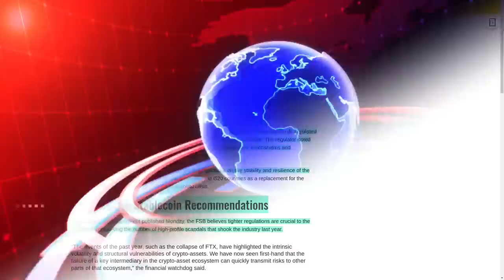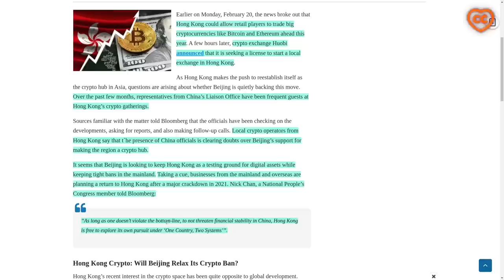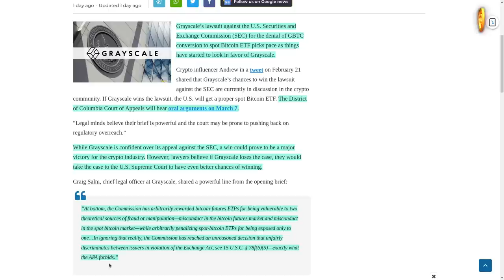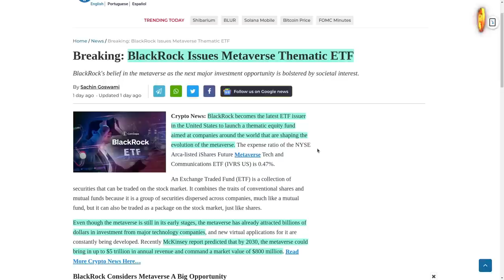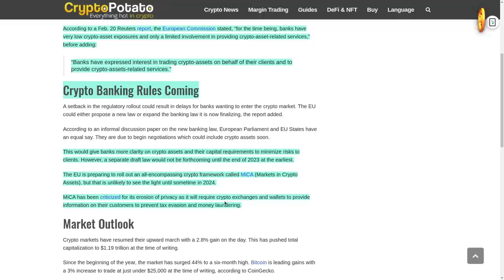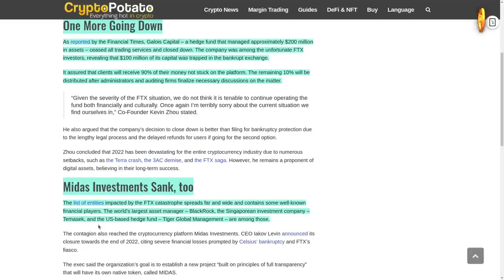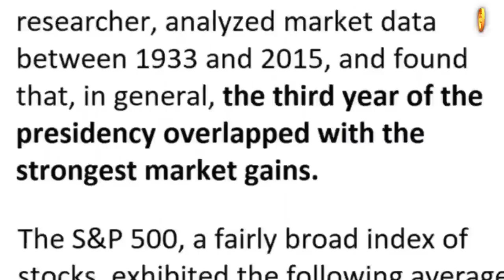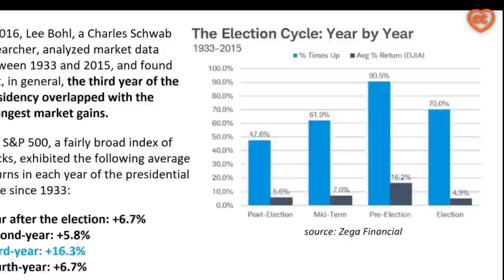Китай пампит крипту! SEC должна проиграть! Интересный бычий паттерн от Алессио!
00:00 содержание
00:59 Китай разворачивается к крипте
02:18 Grayscale уверена в своей победе над SEC
03:54 BlackRock выпускает тематические ETF
04:29 Евросоюз ускоряется в крипто регулировании
06:09 Galois: очередная жертва FTX
07:29 требования к стейблкоинам в новых правилах
08:38 необычный паттерн рынка от Алессио Растани

BTC: 1JcJgpSHbrRwgnvLeteXNfNXxLgpDuxyMP
ETH: 0xC8b0CF755bec8155D371676D77A579D7E15fd7eD
DASH: XuhZGGGezSEqnDq5ETBkiMc4ARfS6UxQAi
LTC: LfGpGJjkcrgZV12VNnQdEx79uHgeHSS8oG